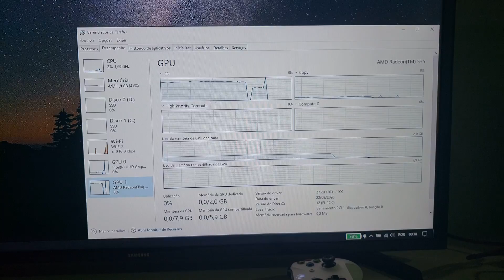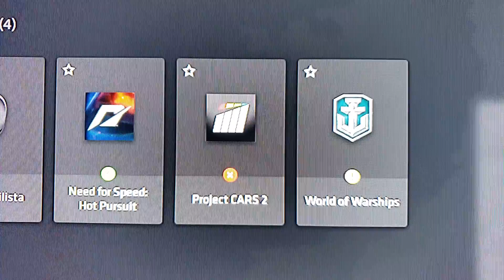Game Project Cars 2 Rodando em Notebook INCOMPATÍVEL é Possível ??